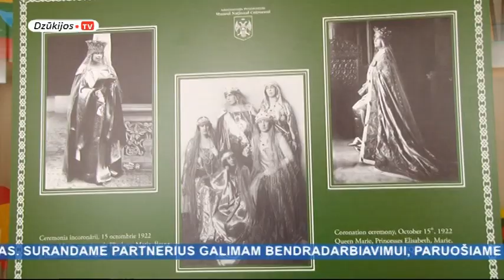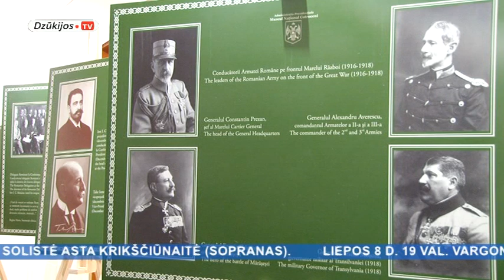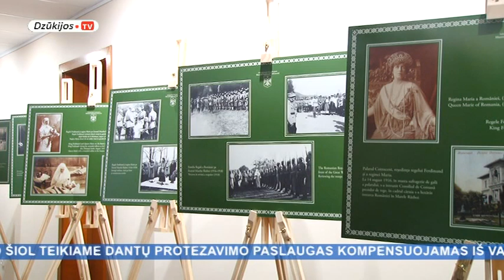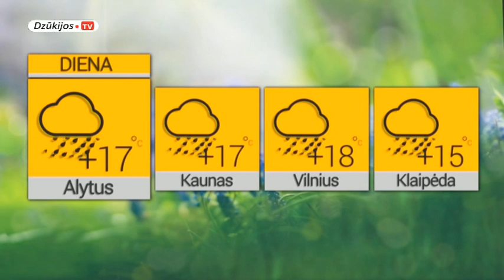2018 07 02 Žinios